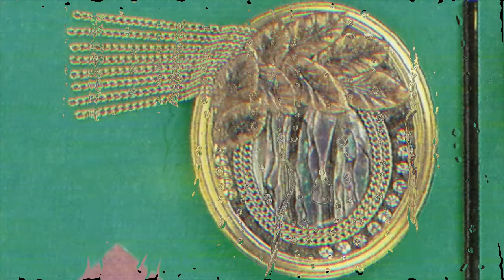REMEMBER REMEMBER - La Mayo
And all good independent record shops